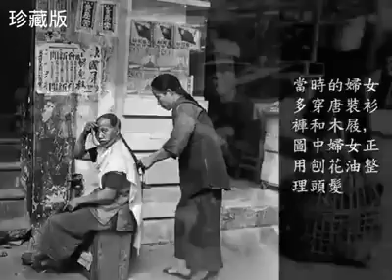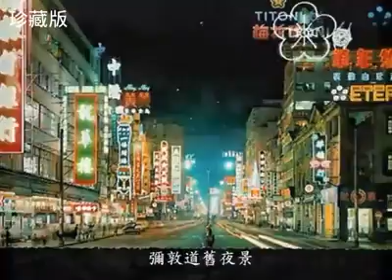OLD HONG KONG